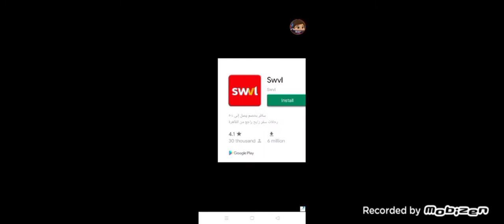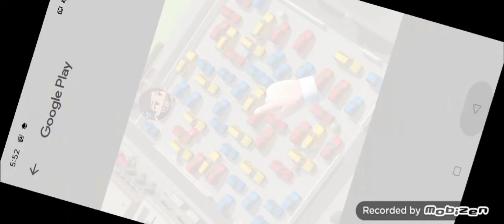✅أحنا نلعب لعبا بوببا. we are play game bubbu.